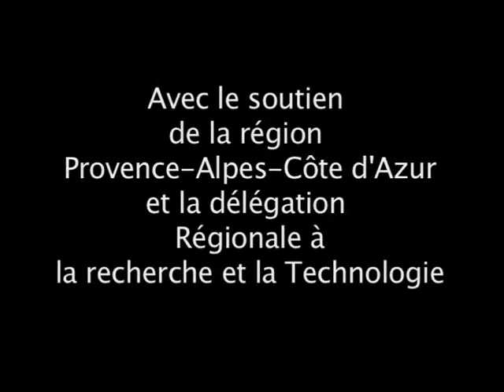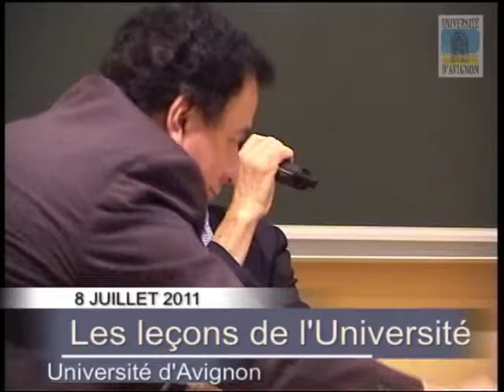Leçon d'Axel Kahn - 2011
Depuis 2005 avec le Festival d'Avignon, les Leçons de l'Université invitent chaque été des personnalités du monde de la culture et des arts pour une conférence magistrale introduite par un universitaire. Les 8, 13 et 15 juillet 2011, Axel Khan, Anne Alvaro, Fadhel Jaïbi, Lucien Attoun, Arthur Nauzyciel, Angélique Ionatos, Aziz Khayoun et les musiciens de l'Orchestre Lyrique de Région Avignon Provence viendront dire leurs façons d'entendre et de redonner du sens aux bruits du monde et associeront le geste à la parole pour mieux interpréter ensemble ce qui fait le son de l'université.